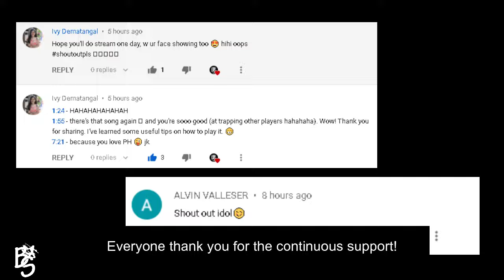Revamped Layla Skill Effects & New Victory Animation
•Are you pro?
*No.
•Current Rank?